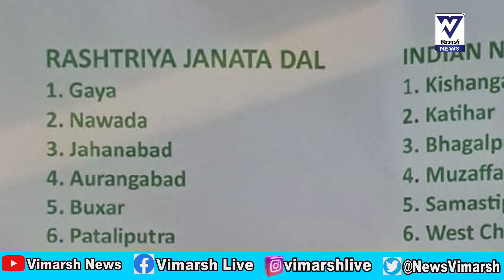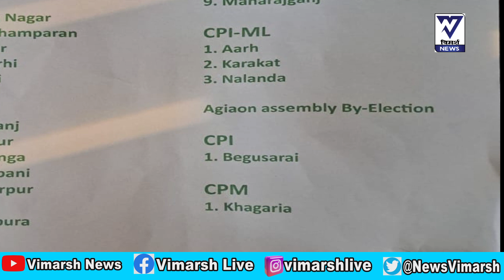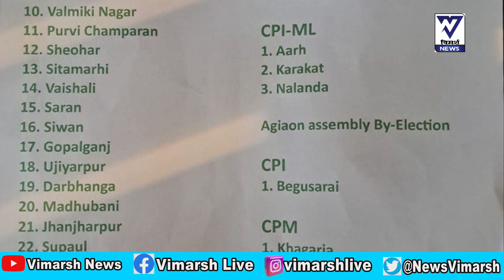Top Headlines : INDIA seat sharing को नकार कर पप्पू यादव का 4 अप्रैल को पूर्णिया से नामांकन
महागठबंधन ने  , 40 लोकसभा क्षेत्र  के उम्मीदवारों की घोषणा कर दी है।

राजद ने 24  Anchor
कांग्रेस को 9 सीट
और लेफ्ट को 5 क्षेत्र दिया गया है।
राजद ने 24 सीट अपने पास रखा है
हाजीपुर सीट भी राजद के कोटा में है. ।
राजद के सीट में वीआईपी की भी हिस्सेदारी हो सकती है।
सुनीता केजरीवाल ने  आज आम आदमी पार्टी का एक अभियान शुरू किया ।
केजरीवाल को आशीर्वाद नाम से यह  WhatsApo  पर अभियान चलेगा
दूसरे चरण मे    पूर्णिया   लोकसभा क्षेत्र भी आता है ।
किशनगंज , कटिहार   भागलपुर और बांका  भी दूसरे चरण में आता है ।
पूर्णिया से पप्पू यादव  अवश्य ही चुनाव  लड़ेंगे।